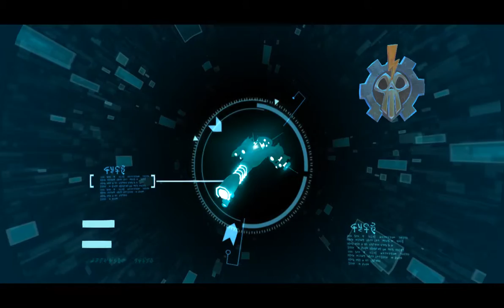Wildstar Free-to-Play Closed Beta (Ch. Creation - Game Intro/Opening - Exiles-Human-Spells-Soldier)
Game: WildStar Client
Author: nova107